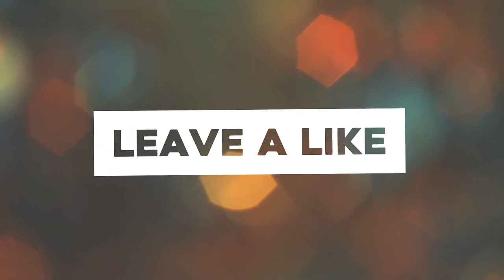Aloo Tikki Chaat Recipe | Recipe in Hindi | Ajmer Rasoi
Aloo Tikki chaat recipe in one the most popular recipe in India. Its a most popular street food.

Hindi Recipe

Don't forget to hit like if you like this recipe.